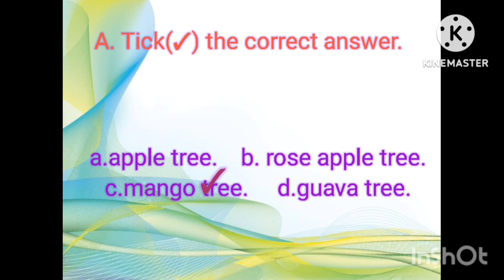The Monkey King from Jataka Katha //Class 3 questions and answers// subscribe and share//Thanks 🙏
question no 3. why did the king called the foresters ?
Ans.The king called the forester to know the name of strange fruit.

Why did the king called the foresters/mistakely instead of forester it wrote fishermens

hope students should know it
Thanks.
the monkey king class 3

The Monkey King 3 2018 film

لا

Monkey 2.

The Monkey King 2 2016 film

Film series